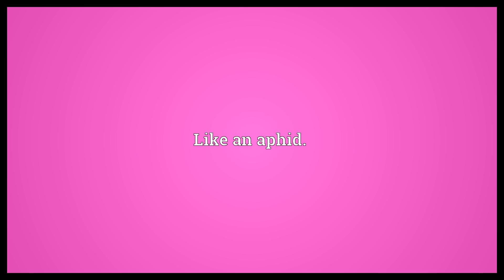Aphidian Meaning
Video shows what aphidian means. Like an aphid..  Aphidian Meaning. How to pronounce, definition audio dictionary. How to say aphidian. Powered by MaryTTS, Wiktionary